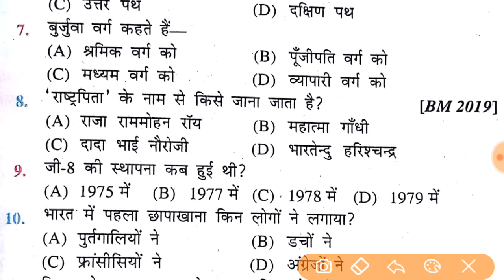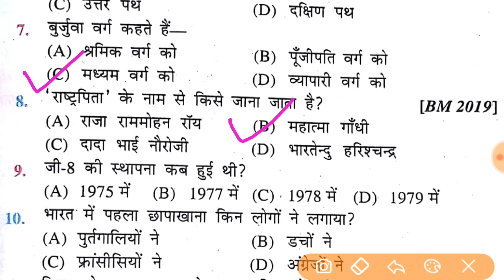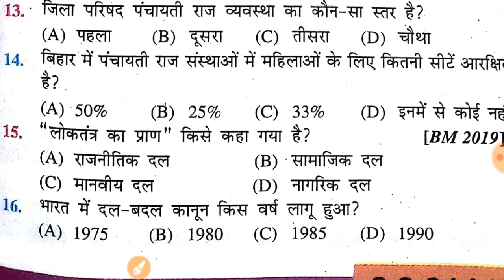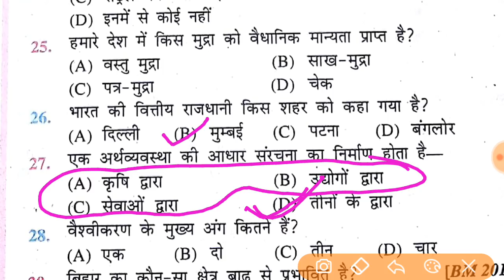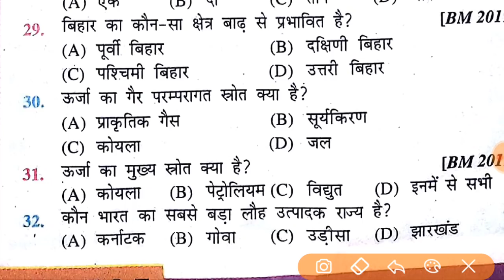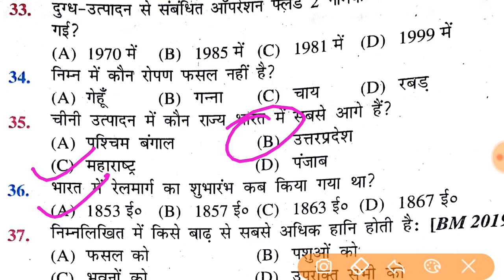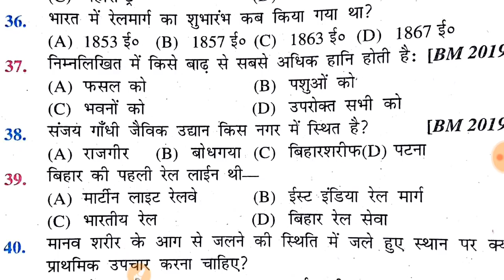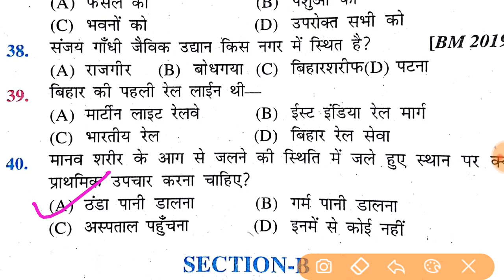समाजिक विज्ञान के vvi objective प्रश्न बिहार बोर्ड 2022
Hello Friends
This channel specially  bihar board ,UP Board exam preparation and other competitive exam .
इस चैनल  पर आपको  बिहार  बोर्ड एवं  यूपी बोर्ड की  परीक्षा  की तैयारी करवायी जाती है ।
इस चैनल पर  आपको परीक्षा  की V.V.I question  भी करवायी जाती  हैं|

social science  vvi objective question
समाजिक विज्ञान के vvi objective प्रश्न
 2021 history, model set bseb 2021, geography bseb model set 2021